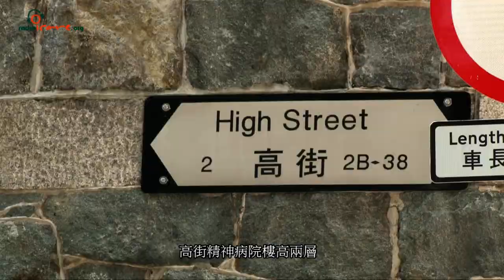【人心仁述】第一集 70後遇上30後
Vincent鄭仲仁在康復路程上，認識了一名書法老師—吳宣明老師。吳老師於25歲時患上精神病，曾先後2次入住高街精神病院。一個70後的精神病的康復者，遇上一個30後的精神病康復者，一齊細訴他們的陳年往事和經歷。